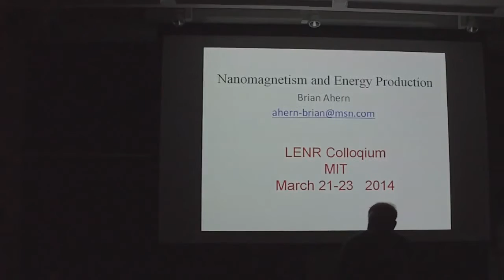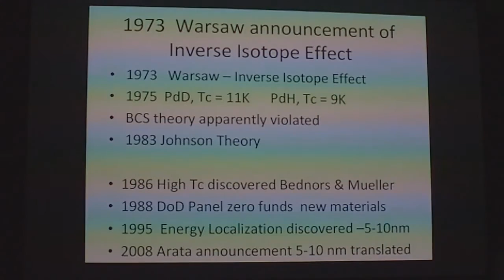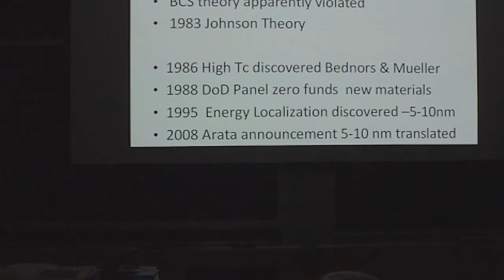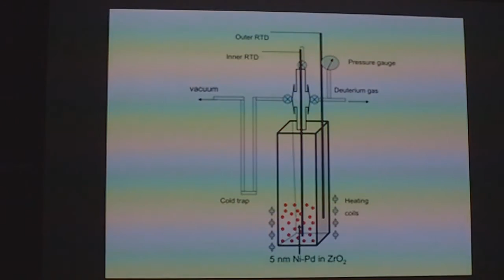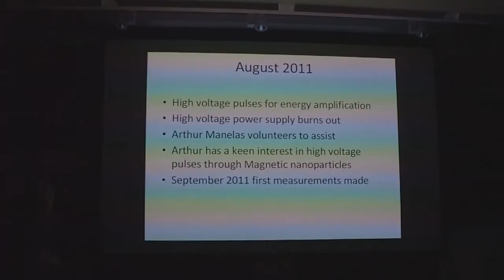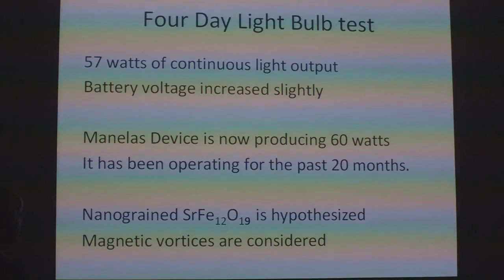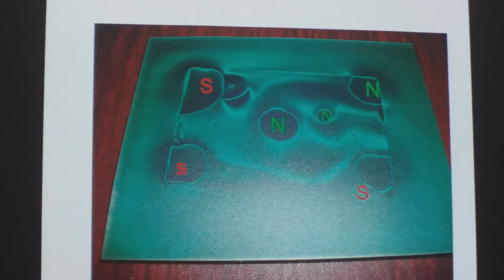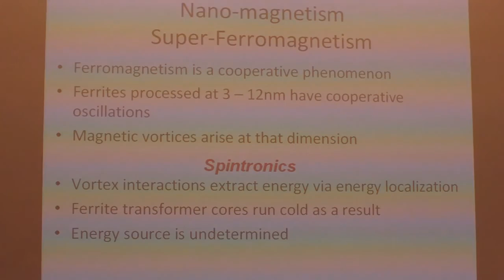Brian Ahern - Nanomagnetism for Energy Production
Brian Ahern, Vibronic Energy Technologies Corp "Nanomagnetism for Energy Production"

March 22, 2014 CF/LANR Colloquium at MIT